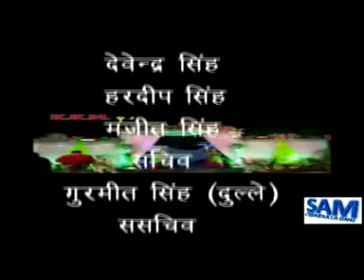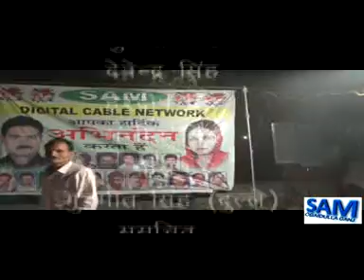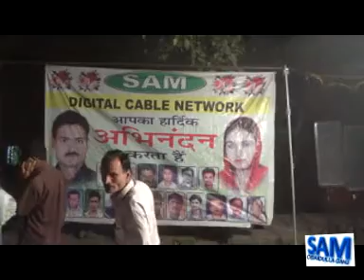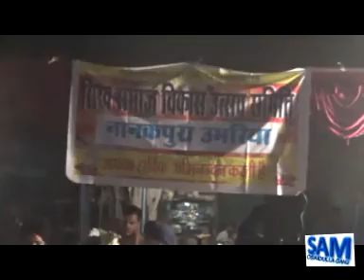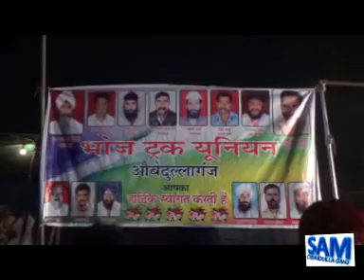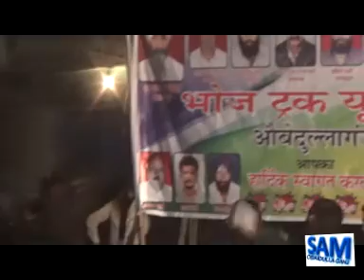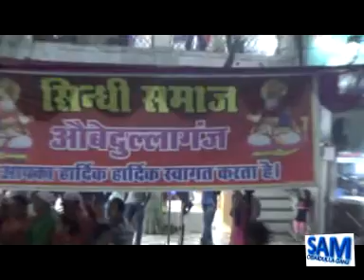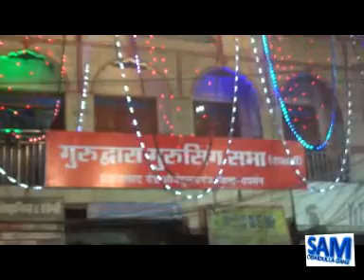Sikh Samaj,Nagar Kirtan 1 11 2017 SAM Cable Network O Ganj